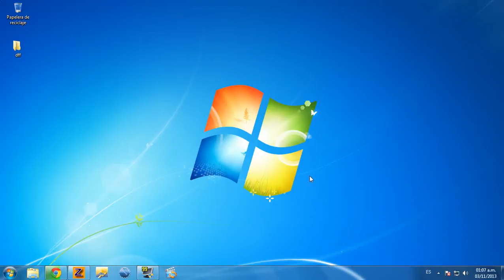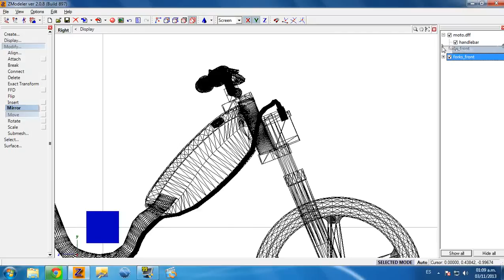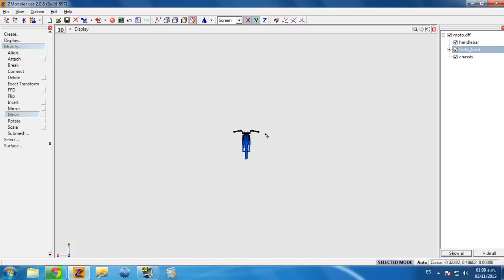Como soldar Piesas En Zmodeler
Hola amigos de youtube, Espero que les guste este mini tutorial :D, a pedido mi amigo Deciime Danii Eliitho O̲̲̅̅f̲̲̅̅i̲̲̅̅c̲̲̅̅i̲̲̅̅a̲̲̅̅l̲̲̅̅'̲̲̅̅F̲̲̅̅b̲̲̅̅ de como soldar piesas en zmodeler!!! y aqui se los
traigo :D

comparte :)

By ZM|DaNny Bione